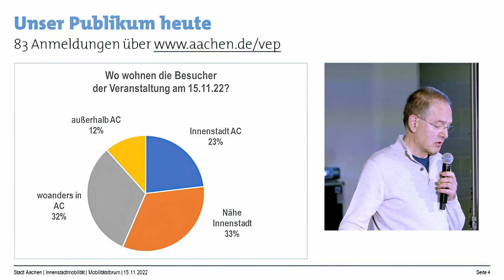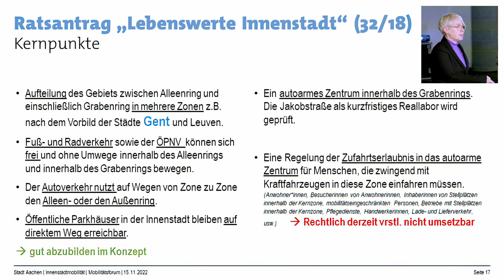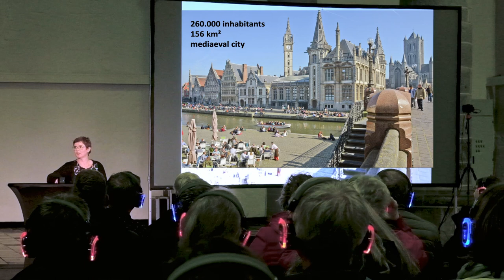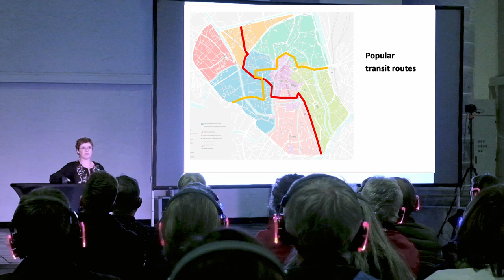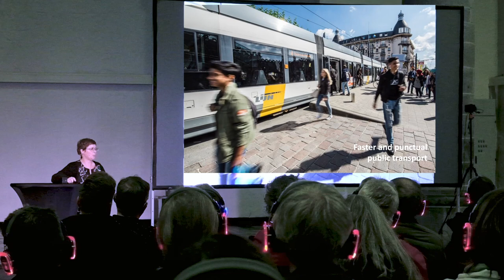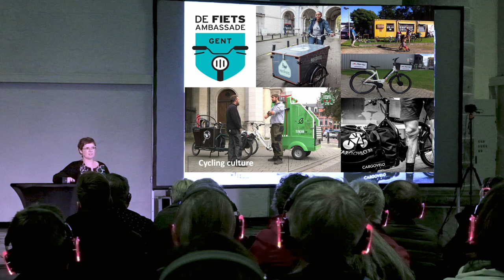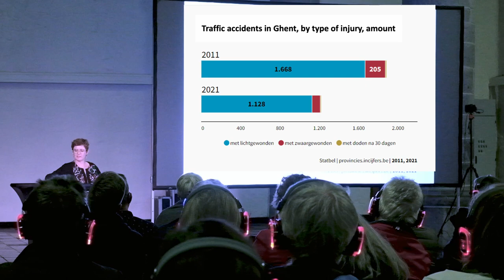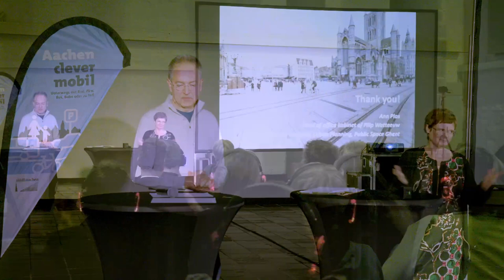Mobilitätsforum Innenstadt - Das Beispiel Gent - Teil 1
Die Innenstadt soll für alle Verkehrsteilnehmenden gleichermaßen gut erreichbar und für Familien und Besucher attraktiv gestaltet sein. Die
Art, wie die Mobilität in der Innenstadt zukünftig gestaltet wird, hat große Wirkung darauf, ob die Stadt Aachen und die Aachener Bürger*innen diese Ziele, die auch in der Mobilitätsstrategie 2030 hinterlegt sind, erreichen können.

Die Politik hat die Stadtverwaltung beauftragt, die Mobilität in der Innenstadt neu zu organisieren: Mit verbesserten Bedingungen für den gesamten Umweltverbund, mit weniger Autos und mit lebenswerteren öffentlichen Räumen. Besonderes Augenmerk liegt dabei auf der Aufgabe, die Qualitäten für das Gehen und das Verweilen noch weiter zu steigern. Hinzu kommt der Auftrag, den Grabenring als Kernstück des Radvorrangnetzes so gestalten, dass er auch ungeübten Radfahren ein entspanntes und sicheres Radfahren ermöglicht. Durch einen Ausbau des ÖPNV und von Mobilstationen soll es noch mehr Bewohner*innen der Innenstadt erleichtert werden, ihr Leben ohne einen eigenen Pkw umweltfreundlich, kostengünstig und komfortabel zu organisieren. Aber auch Menschen und Lieferdienste, die auf die Nutzung eines Kraftfahrzeuges angewiesen sind, müssen ihr Ziel weiterhin gut erreichen können.

In der Vorbereitung auf weitere Entscheidungen hat die Stadt Aachen in Kooperation mit der Initiative Aachen e.V. den Dialog eröffnet und will in einer Serie von „Mobilitätsforen“ aus den Erfahrungen in anderen Städten lernen:

Zum Start der Vortragsreihe berichtet Frau Ann Plas aus der Stadt Gent (Belgien) über das dort 2017 maßgeblich von ihr betreute Konzept der „Schleifenerschließung“ für den Kfz-Verkehr.

Im Teil 2 dieses Abends diskutiert das Publikum mit Ann Plas, Stadt Gent, Frauke Burgdorff, Beigeordnete für Stadtentwicklung, Bau und Mobilität der Stadt Aachen, und Dr. Denis Krechting, Initiative Aachen e.V. mit dem Publikum über den Transfer des Genter Ansatzes auf Aachen.

Ausblick:
Am 29.11.22 geht es um einen Überblick zu europäischen Beispielen für eine Transformation der Innenstadtmobilität, den Martina Hertel (Deutsches Institut für Urbanistik) aus Berlin präsentieren wird.

Aachen should be designed to be climate-neutral, climate-resilient and worth living in.

The city center should be easily accessible for all road users and designed to be attractive for families and visitors. The way in which mobility in the city center is designed in the future has a major impact on whether the city of Aachen and the citizens of Aachen can achieve these goals, which are also set out in the Mobility Strategy 2030.

Politicians have commissioned the city administration to reorganize mobility in the city center: with improved conditions for the eco-modes of transport (public transport, cycling and walking), with fewer cars and with more livable public spaces. Particular attention is paid to the task of further increasing the qualities of walking and staying. In addition, there is the task of designing the Grabenring as the core of the bicycle priority network in such a way that even inexperienced cyclists can enjoy relaxed and safe cycling. The expansion of public transport and mobile stations should make it easier for even more residents of the city center to organize their life in an environmentally friendly, inexpensive and comfortable way without their own car. But people and delivery services who are dependent on the use of a motor vehicle must also be able to reach their destination easily.

In preparation for further decisions, the city of Aachen, in cooperation with the Initiative Aachen e.V., has opened the dialogue and wants to learn from the experiences in other cities in a series of "Mobility Forums":

At the start of the lecture series, Ms. Ann Plas from the city of Ghent (Belgium) reports on the concept of the "Circulation Plan" for motor vehicle traffic, which she was responsible for there in 2017.

In part 2 of this evening, the audience will discuss with Ann Plas, City of Ghent, Frauke Burgdorff, City Councilor for Urban Development, Construction and Mobility of Aachen, and Dr. Denis Krechting, Initiative Aachen e.V. with the audience about the transfer of the Ghent approach to Aachen.